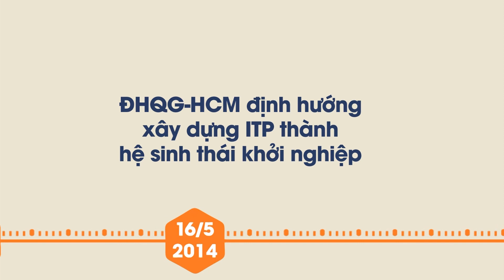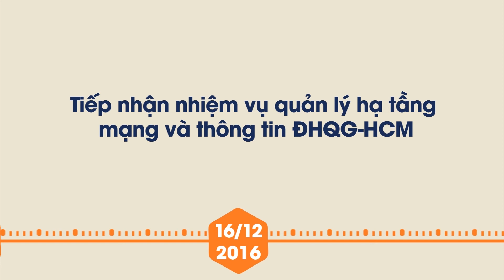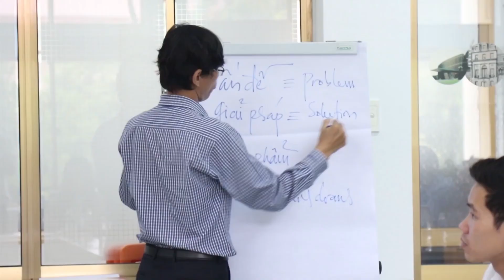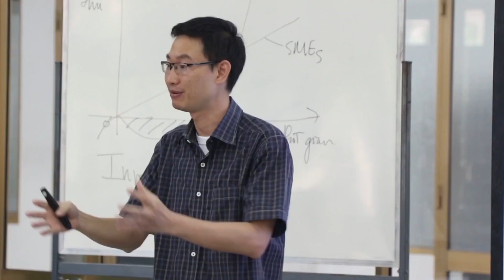| STARTUP NEWS | Lễ kỷ niệm 15 năm thành lập ITP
Sáng 2/5, Khu Công nghệ Phần mềm ĐHQG-HCM (ITP) tổ chức Lễ kỷ niệm 15 năm thành lập tại hội trường ITP, đánh dấu chặng đường xây dựng, phát triển và phụng sự. Tham dự buổi lễ có sự góp mặt của các đồng chí lãnh đạo Bộ Thông tin và Truyền thông, lãnh đạo Sở Thông tin và Truyền thông TP.HCM, lãnh đạo Sở Khoa học và Công nghệ TP.HCM, lãnh đạo Đại học Quốc gia Hồ Chí Minh (ĐHQG-HCM), lãnh đạo ITP, lãnh đạo các Sở, ngành tại các địa phương cùng toàn thể công chức, viên chức, người lao động ITP. Phát biểu tại buổi lễ, Giám đốc ĐHQG-HCM - Huỳnh Thành Đạt, ghi nhận và đánh giá cao các kết quả ITP đã đạt được trong suốt 15 năm qua. ĐHQG-HCM mong muốn ITP sẽ trở thành hệ sinh thái khởi nghiệp kiểu mẫu tạo nền tảng cho các đơn vị trong cả nước nghiên cứu, học tập.